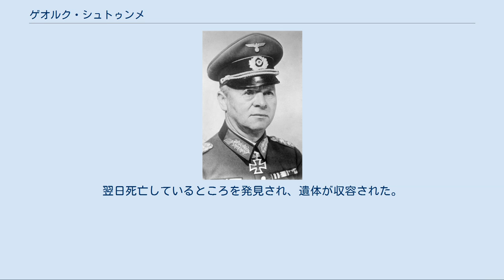ゲオルク・シュトゥンメ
シュトゥンメ大将（1940年8月） ゲオルク・シュトゥンメ（Georg Stumme、1886年7月29日 - 1942年10月24日）は、ドイツの軍人。
最終階級はドイツ国防軍装甲兵大将。
第二次エル・アラメインの戦いの最中に死亡した。
 ハルバーシュタットに生まれる。
1906年、士官候補生として第2オーバーシュレジエン野砲兵第57連隊に入営。
第一次世界大戦が勃発当時は中尉。
1915年10月に大尉に昇進した。
中隊長や参謀将校を務めた。
戦後はヴァイマル共和国軍に採用される。
第3騎兵師団参謀となり、1925年5月の同部隊のヴァイマル移転に伴い異動した。
1926年10月に少佐に昇進。
1930年2月に第2騎兵連隊に転属。
1931年2月に中佐に昇進し、同年10月より第1騎兵連隊長を務める。
 1933年以後も昇進を重ねるが、騎兵科に残っていた。
1938年になって装甲兵科に転じ、新設の第2軽師団長に補され、同部隊を率いてポーランド侵攻に参加した。
1940年に第XXXX軍団司令官に任命され、同軍団を率いて西方電撃戦、バルカン戦線 (第二次世界大戦)、独ソ戦に従軍した。
この軍団は1940年に自動車化軍団、1942年に装甲軍団に再編された。
その間1940年7月に騎兵大将に昇進したが、1941年に装甲兵大将と改称された。
1940年7月には騎士鉄十字章を受章した。
 1942年6月にはブラウ作戦を実行する第6軍配下の司令官の1人として配置についたが、直後にシュトゥンメの軍団に属する第23装甲師団の作戦部長ライヒェル少佐が搭乗する飛行機が撃墜され、作戦計画書がソ連側に渡るという事態が発生した。
その責任を問われ作戦計画の機密保持規則に違反したとして、7月に軍団司令官の任を解かれ総統予備（待命）となった。
シュトゥンメは軍法会議で懲役5年の刑を言い渡されたが、上官のフェードア・フォン・ボック元帥が介入して数週間で釈放された。
9月に病気療養のためドイツに戻ったエルヴィン・ロンメル元帥の代わりとしてアフリカ装甲軍（のちドイツ・イタリア装甲軍に改称）司令官に任命された。
第二次エル・アラメインの戦いが始まった直後の10月24日、軍情報責任者であるビュフティンク（Büchting）大佐と共に戦況把握のため前線視察に出たが、ロンメルと違い護衛をつけたり無線車を伴うことをしていなかったため、第90軽師団の前線に向かう途中待ち伏せに合い、射撃を受けた。
ビュフティンクは頭部を撃ち抜かれ戦死、シュトゥンメ自身は心臓発作を起こして死亡した。
翌日死亡しているところを発見され、遺体が収容された。